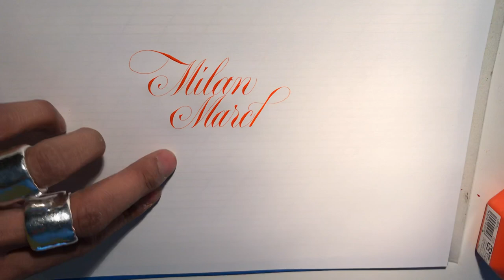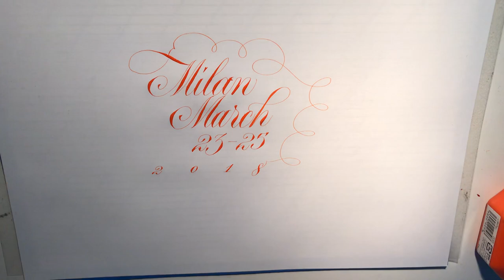Teaching in Milan, March 2018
Teaching at Acqua su Marte in March.

Friday evening lecture on the 4Fold Symmetry and the new approach I have developed to learn Copperplate Script.

Saturday & Sunday workshop on Copperplate Script. Beginners, Intermediate and Advanced. I will be teaching using my new approach to the script.